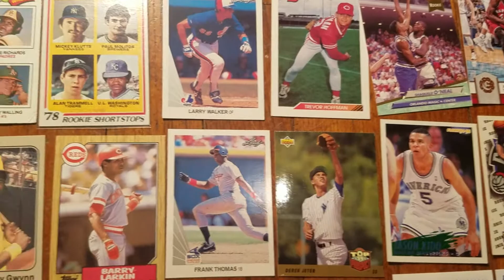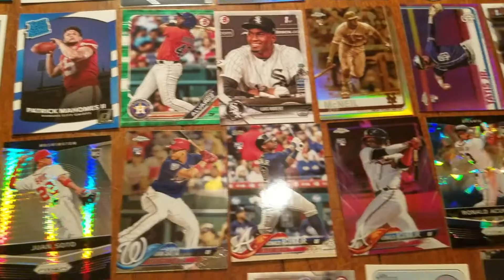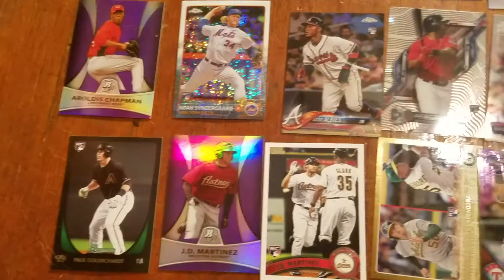GeezMikey 600 Subscriber Video Response! Warning, Major Eye Candy!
Sorry for the awkward presentation haha Congratulations Mikey!